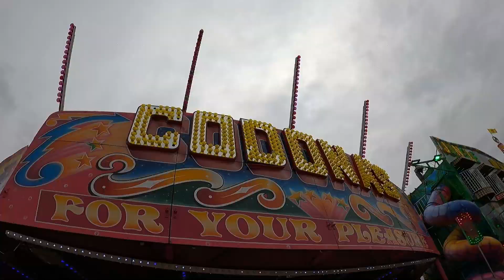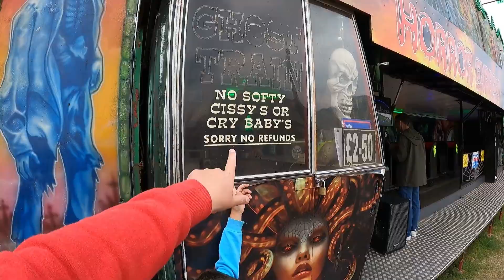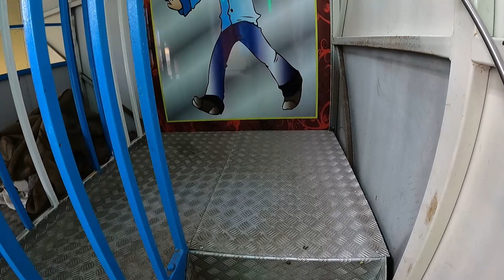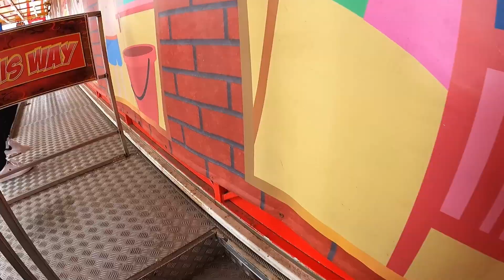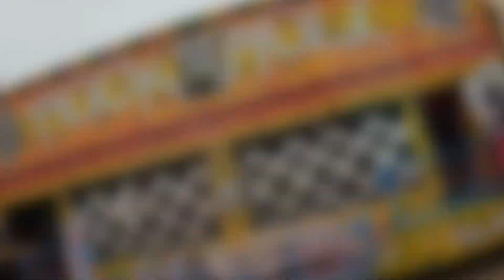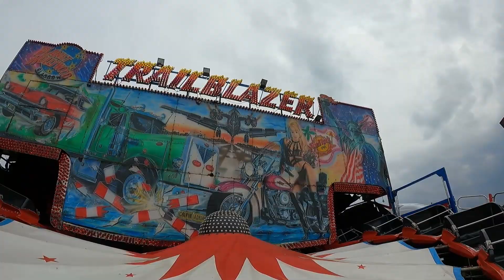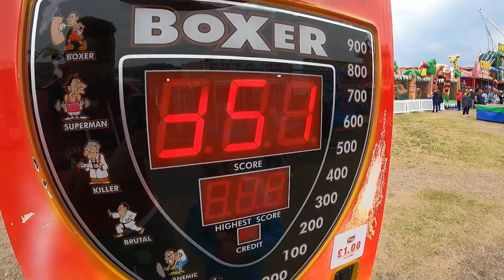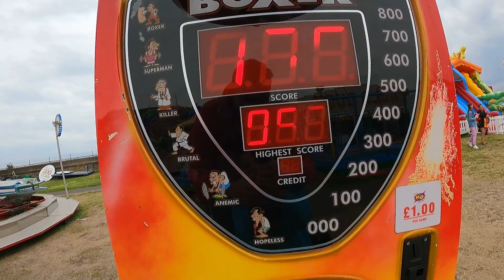Burntisland Fun Fair Vlog 2022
We are back in Scotland once again to take on Burntisland Fun Fair in our first vlog of 3 for summer 2022

Another new ground as we visit Scotland for the third time this year as we track down new rides for the Scottish region including a new Waltzer.

**Please note that I have learnt that 'Codonas Waltzer' is now a Wheatley's ride**

Rides here consist of Speed Buzz, Music Explosion Matterhorn, Rock and Roll Jolly Tubes, Trail Blazer Superbob, Taylor's Equalizer Waltzer, Stanley Gamble Jumpin', and so so much more. Take look at the full line up with our tour from the start of the vlog

This fair is on until mid August and open from 1pm until 9pm. Location is at 'The Links' Burntisland and rides are from £2.50